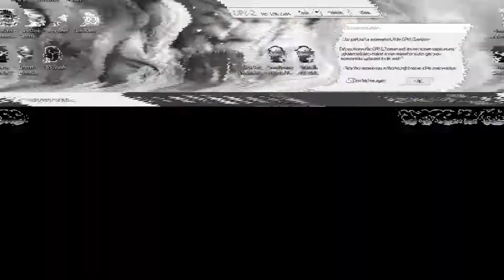CYBERPUNK 2077 ON | XEON E3-1240 V2 | GTX 1050 2GB DDR5 | RAM 8GB | 768P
WITHOUT RECORD + FPS

PC TESTED
XEON E3-1240 V2
ASUS PHOENIX GTX 1050 2GB DDR5 128BIT
RAM 4X2 | 8GB DDR3 1333Mhz
MOTHERBOARD GIGABYTE GA-B75M-D2V
HDD 500GB SEAGATE SKYHAWK
SSD 120GB SPS55
PSU ANTEC ATOM V550 (550WATT)
CPU COOLER JONSBOS CR-1200

Terima kasih yang sudah support channel ini!!!